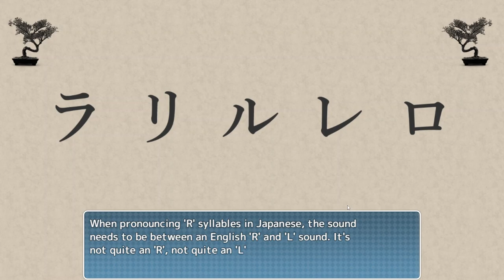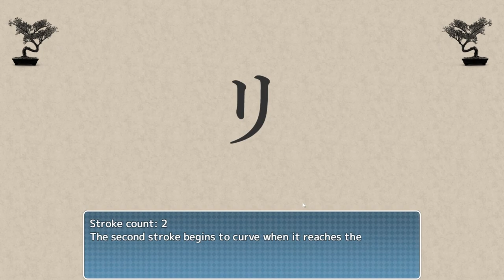9. Gathering Strength, Katakana War